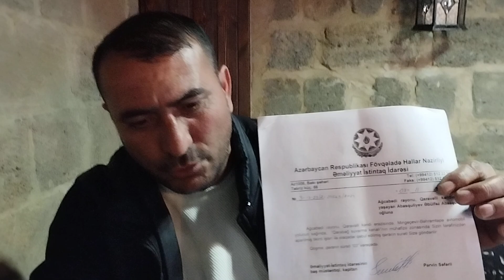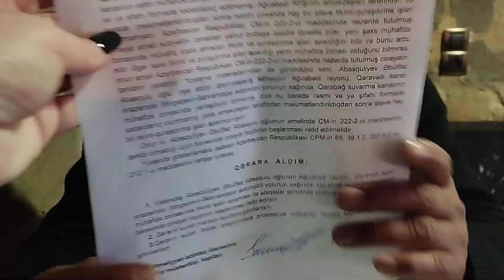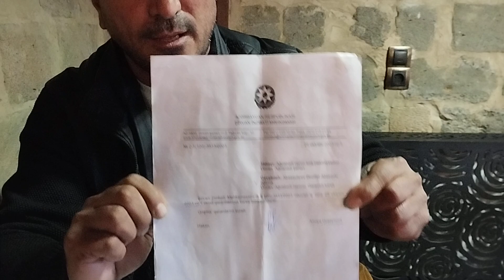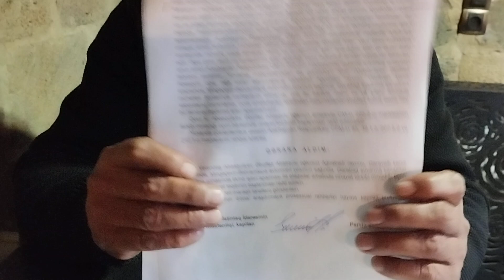Ağcabədi sakini müsahibə verdiyi üçün obyekti başına uçurduldu-Prezidentə MÜRACİƏT